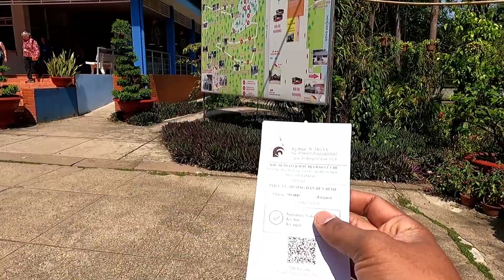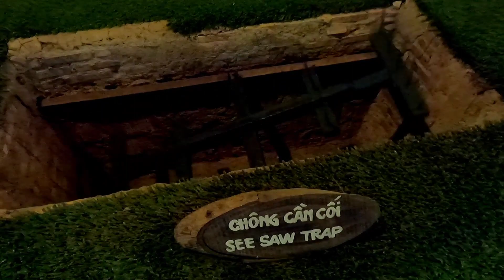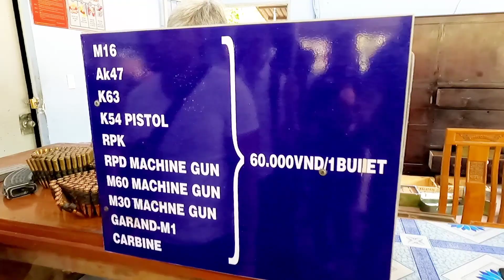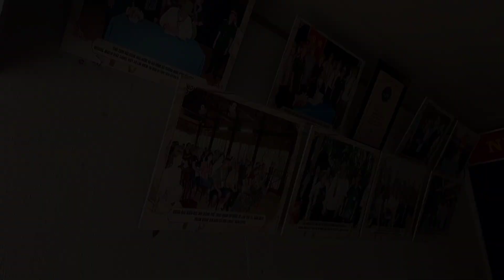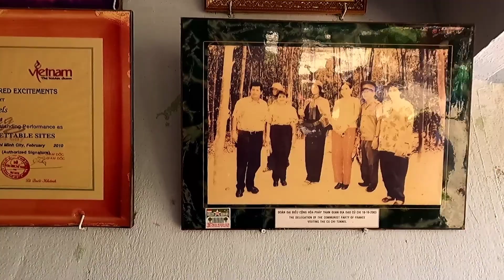Cu chi tunnels 🇻🇳 | Vietnam travel sinhala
The tunnels of Cu Chi are an immense network of connecting tunnels located in the Cu Chi District of Ho Chi Minh City (Saigon), Vietnam, and are part of a much larger network of tunnels that underlie much of the country.

The Cu Chi tunnels were the location of several military campaigns during the Vietnam War, and were the Viet Cong's base of operations.

Cu chi tunnels are must visit place in Vietnam Tour  and you can experience live shooting also in here.

Traveling Diary Srilanka 🇱🇰

cu chi tunnels vietnam
vietnam tunnels
cu chi tunnel shooting